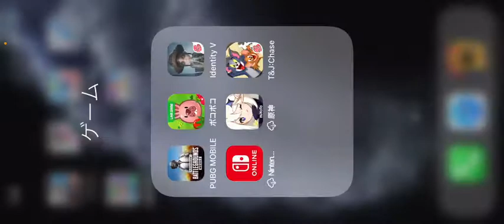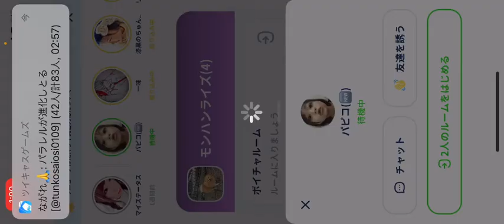ゲス女性実況ティモ 第五人格 デスノートコラボ(1/2)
モイ！iPhoneから ツイキャスゲームズ を開始しました identityV 第五人格 / 🍓ティモ🍓ゲーマーキャス (Identity V)
日時: 2021/06/02

00:05 - 🤝デスノートとコラボ(*`∀´*)